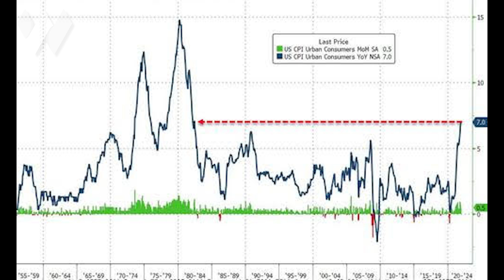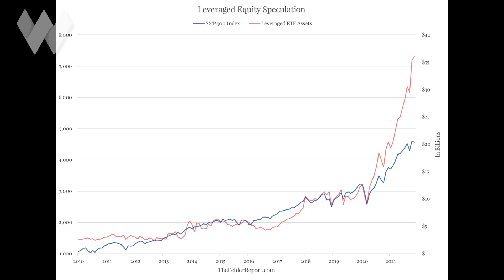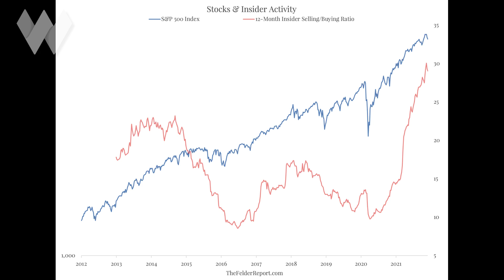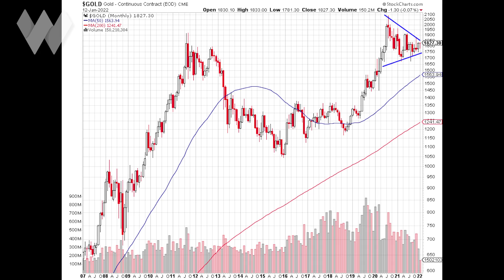The Best Investments That Protect Against Inflation Are ON SALE Right Now | Jesse Felder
REGISTER NOW for Wealthion's Jan 22 conference to receive the 40%+ off Early Bird discount price

Macro analyst Jesse Felder is concerned about persisting inflation in the years ahead, yet mystified that the assets he thinks are the best investments that protect against inflation are dirt cheap right now.

Energy, gold mining stocks and cash flowing commodity producers are trading at highly attractive valuations right now, especially relative to the general market.